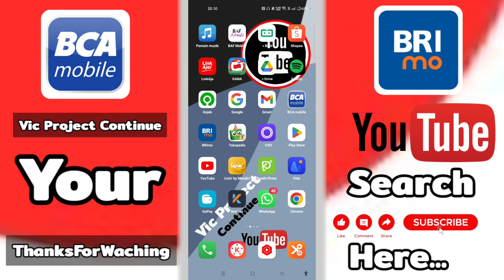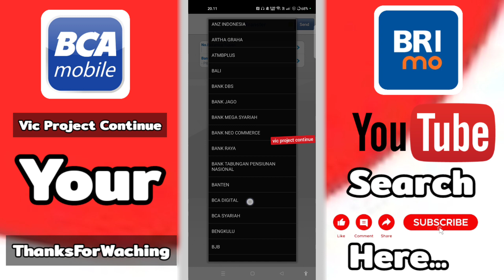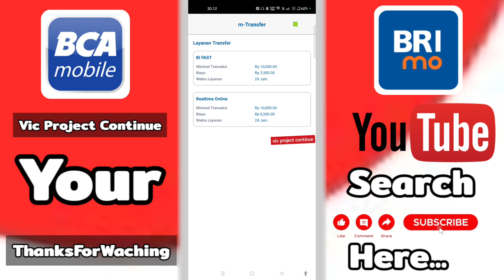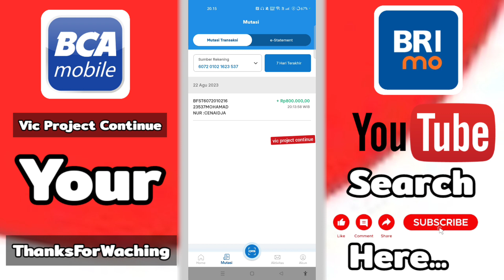Cara Tranfer BI FAST BCA Mobile ke BRI | Terbaru 2023